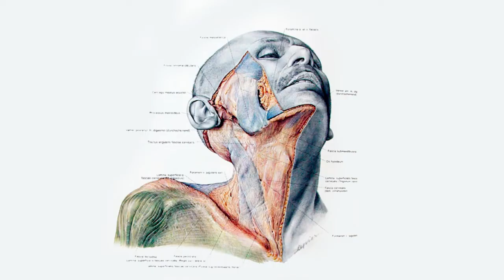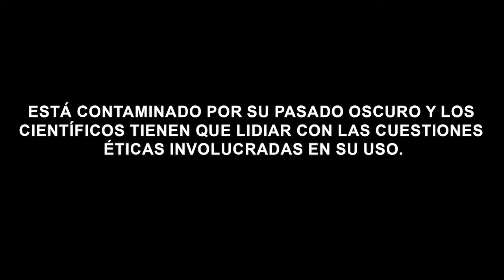el atlas de pernkopf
Historia, resumen de el atlas de pernkopf